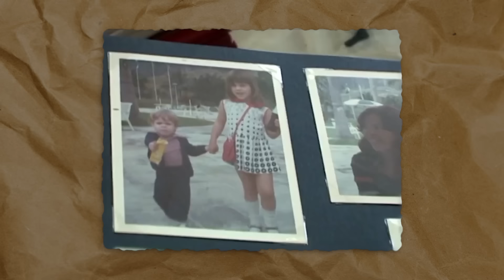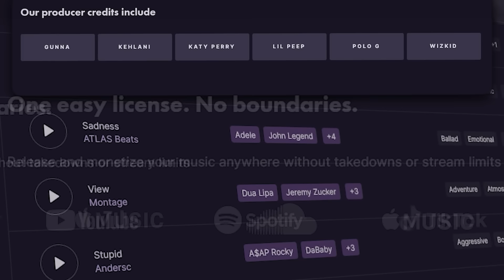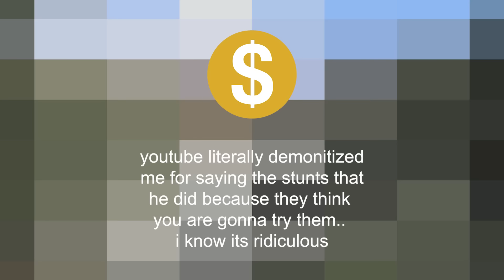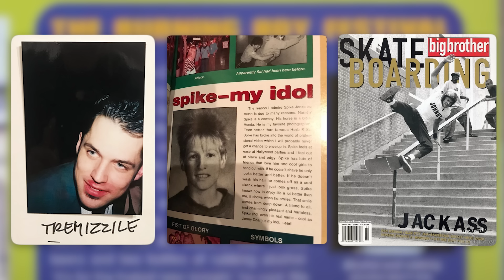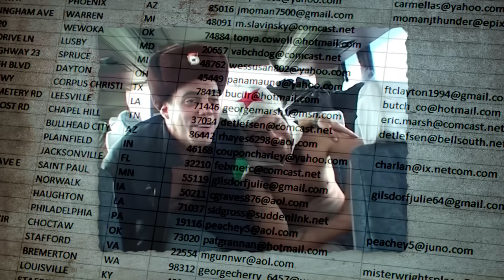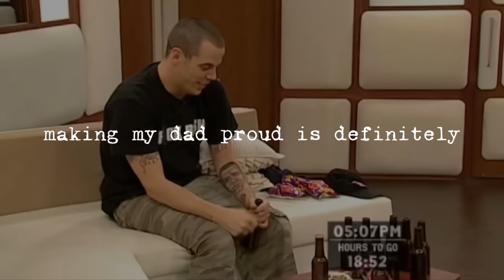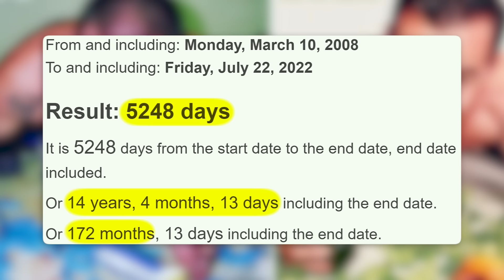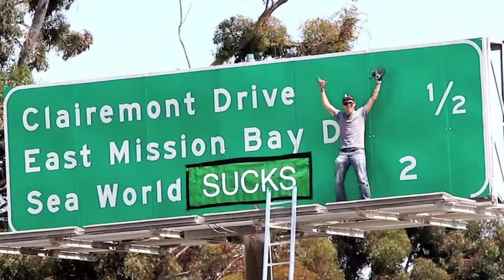Steve-O's Darkest Years (It's A Miracle He's Still Alive)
Steveo will go down as one of the greatest stuntmen to ever live. But from 2005 to 2007 he almost didn't make it. Its a miracle he is still alive.